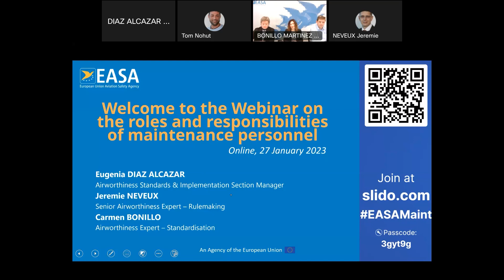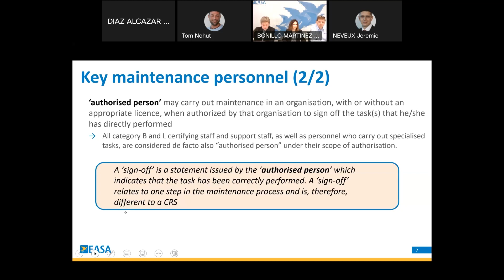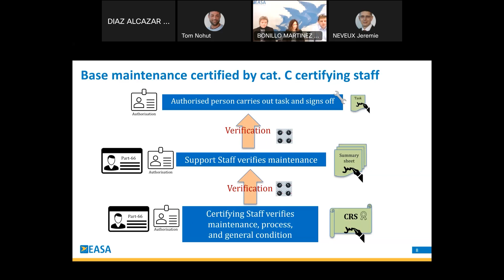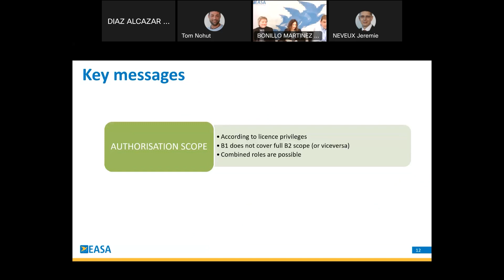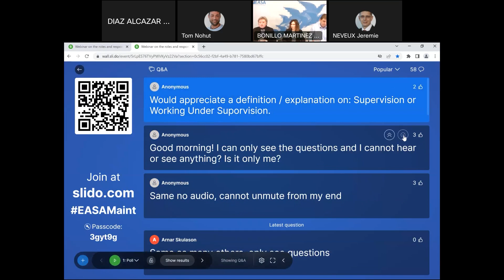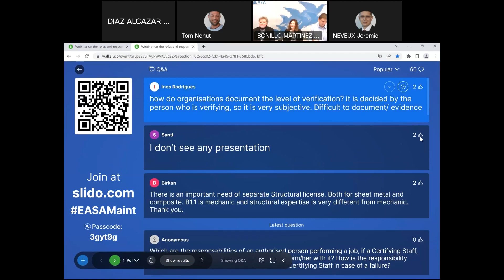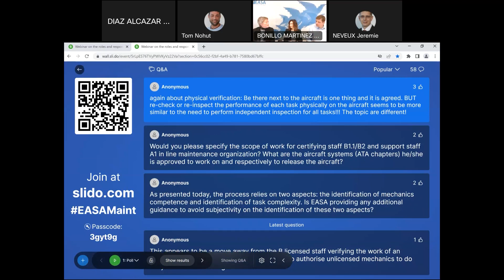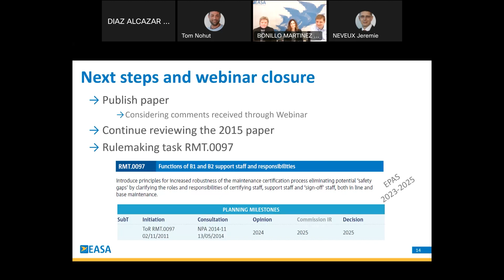Webinar on the roles and responsibilities of maintenance personnel - 27 January 2023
The full recording of the EASA Webinar on the roles and responsibilities of maintenance personnel held on 27 January 2023.

04:11 Why the new paper?
05:35 Introduction to the paper.
10:15 Base maintenance certified by Cat C certifying staff.
14:16 Authorised person carrying out work (typically in Line Maint).
16:21 Verification.
19:03 Examples of levels of verification.
25:57 Key messages.
29:46 Q&A.